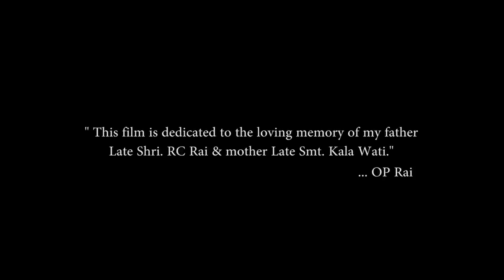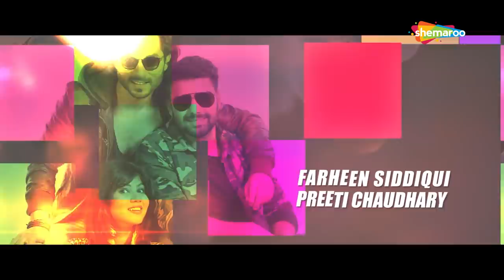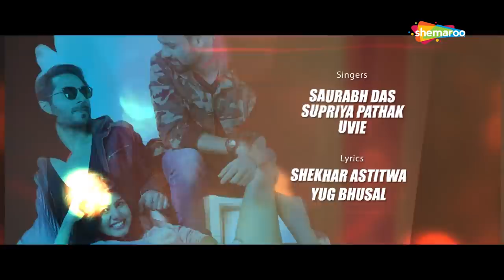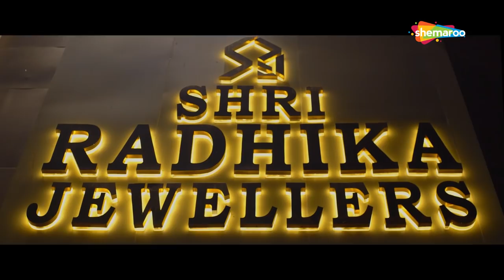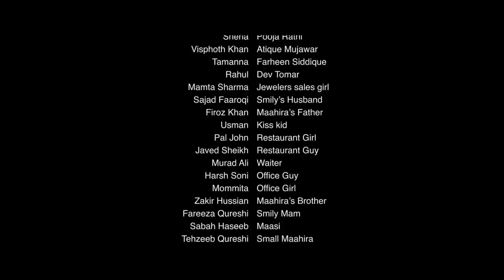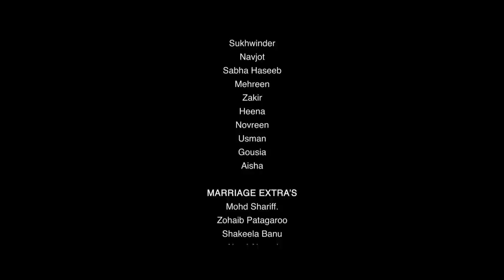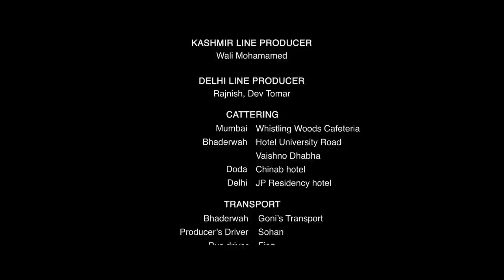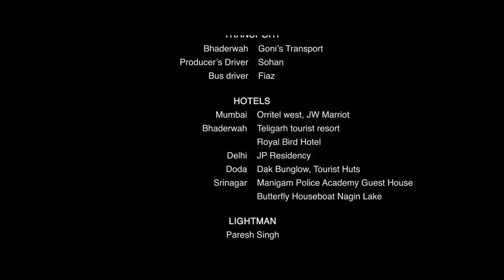My Friend's Dulhania (2017) - Mudasir Zafar - Shaina Baweja - Mayur Mehta - New Hindi HD Movie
Movie Name : My Friends Dulhania (2017)
Cast : Mudasir Zafar , Shaina Baweja , Saurabbh Roy ,Mayur Mehta
Director : O P Rai , Prashamit Chaudhury
Music Director : Yug Bhusal